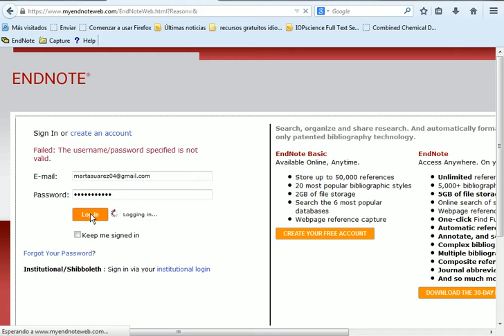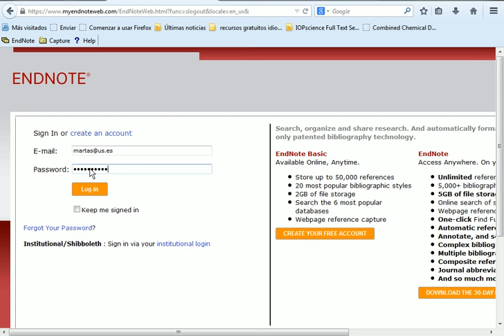EndNote Web y correo institucional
Este breve vídeo muestra la diferencia fundamental que hay si creamos una cuenta en EndNote Web con un correo institucional.